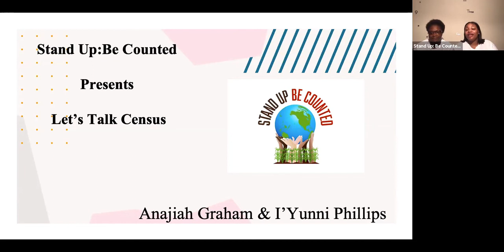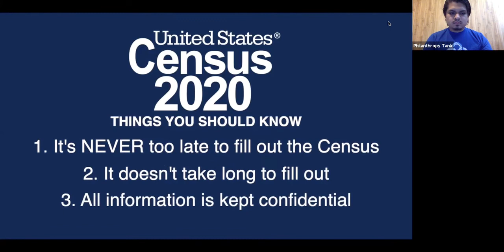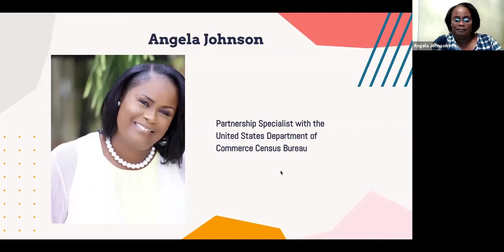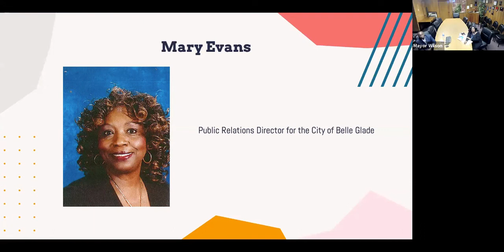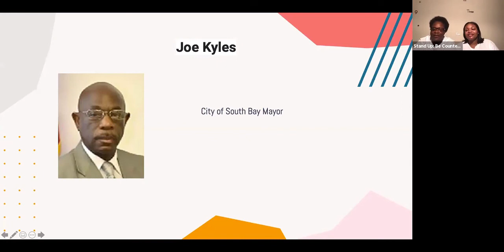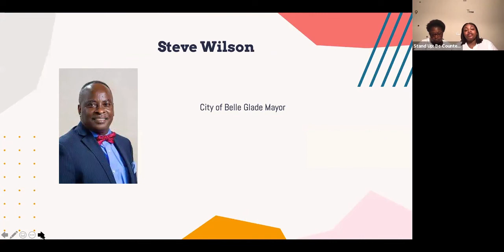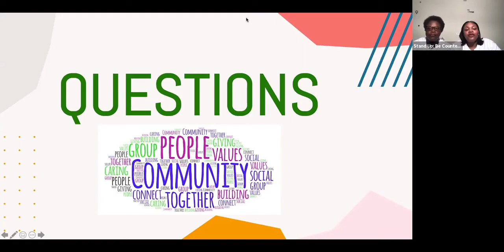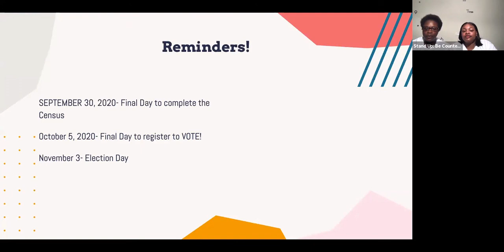2020 Let's Talk Census Virtual Panel Discussion | Stand Up, Be Counted Philanthropy Tank Yr 5 Winner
Stand Up, Be Counted: "Let's Talk Census" Virtual Panel Discussion

Philanthropy Tank Year 5 Winner, Stand Up Be Counted's creators, 11th graders at Glades Central HS, Anajiah Graham and I’Yunni Phillips want to make sure every community, especially the Tri-County area, Belle Glade, Pahoke & South Bay gets the support they deserve. The way to do that is by making sure all the residents fill out the 2020 census.